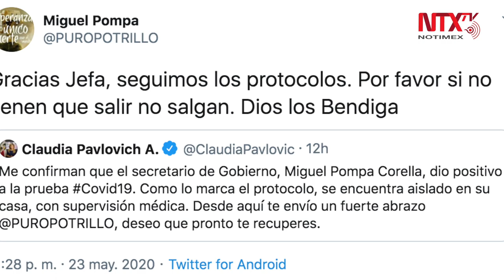Secretario de Gobierno de Sonora da positivo a COVID-19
El Gobierno de Sonora confirmó que el secretario de Gobierno, Miguel Ernesto Pompa Corella, fue diagnosticado con COVID-19. Este es el segundo contagio de COVID-19 registrado en el gabinete del gobierno de Sonora.